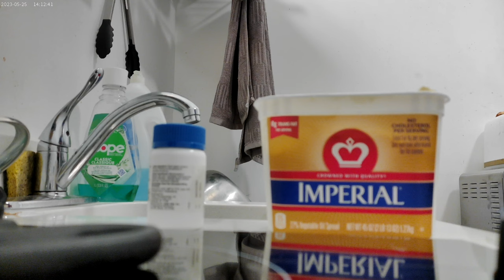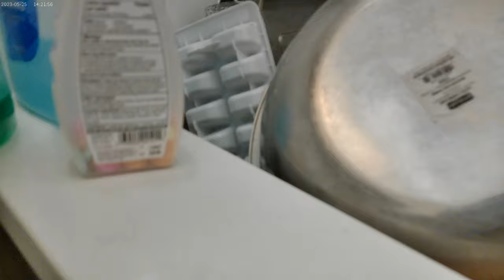Cinnamon Buttery toast from the toaster; Monday Morning September 30th 2024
So, this time the bread was already toasted in the toaster, so now, I just have to butter them and splash some cinnamon on them and then I cut them in half and left them displayed on the cutting table, and had Diet Coke with them !!